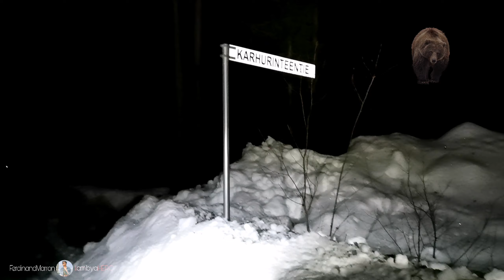Chasing the Northern Lights in Rovaniemi, Finland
Filming date: February 26, 2020

Camera used: Huawei P30 Pro

Aurora Forecast Mobile App: My Aurora Forecast - Aurora Alerts Northern Lights